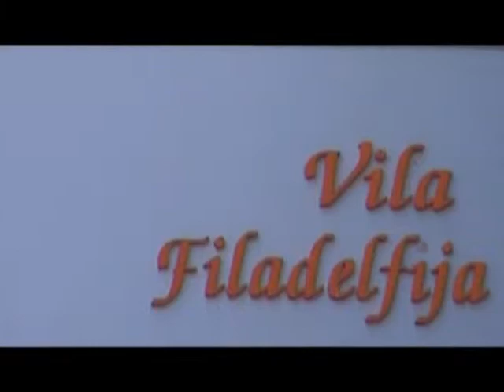Stoni tenis polufinale plej ofa prvi mec STK Banat STK Crvena zvezda NG Fair Play